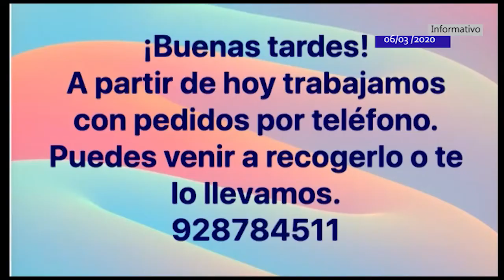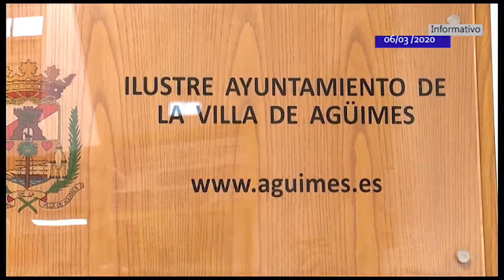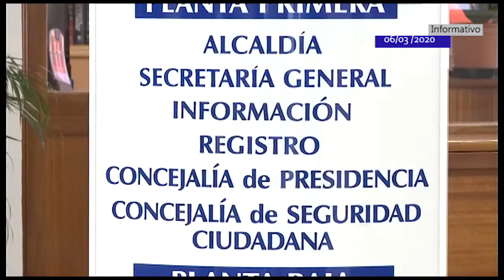AGÜIMES INFORMATIVO 160320